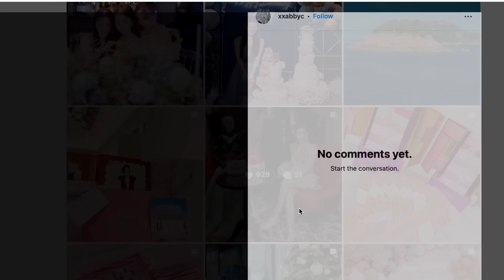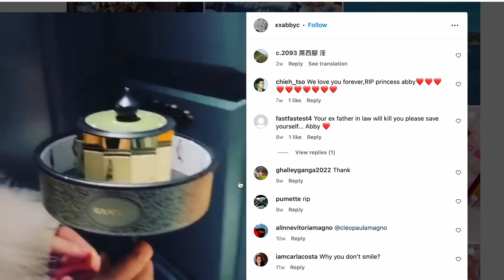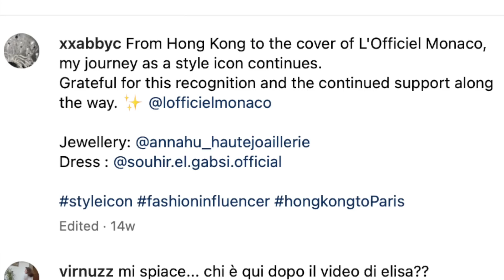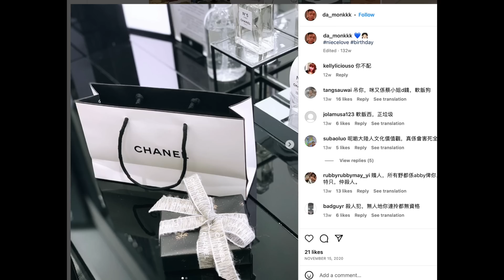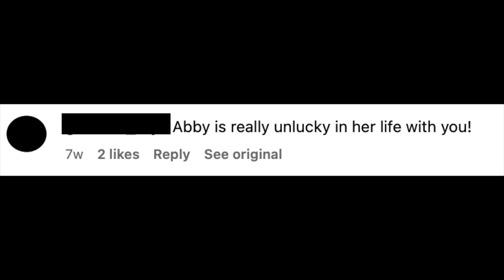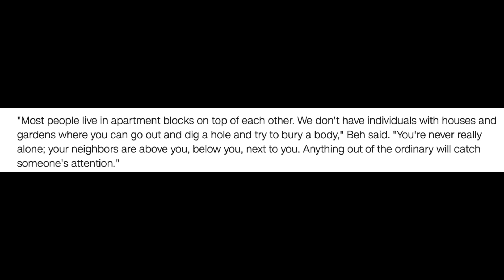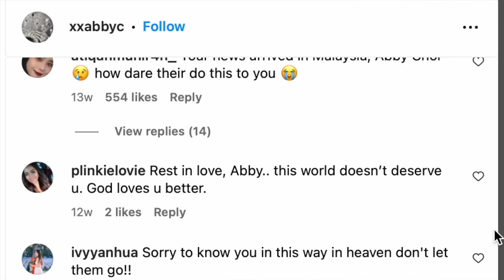What Happened To Abby Choi? She was supposed to pick up her kid from school.. but she never made it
What happened to 28 year old Abby Choi? On February 21, 2023 - Abby was supposed to go pick up one of her kids from school. She had a personal driver, who was actually her ex brother in law Anthony Kwong, pick her up from her home that morning and drive her to the school. However, Abby never made it.. She just vanished. She didn't call anyone to let them know she wasn't going to make it. She just went completely mia..

So what happened to Abby Choi?

      Xoxo Jackie